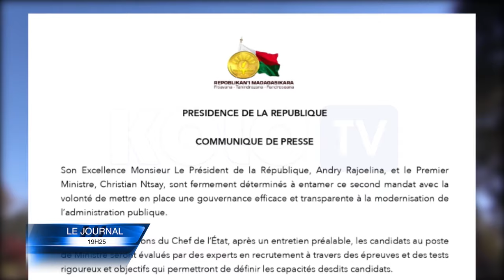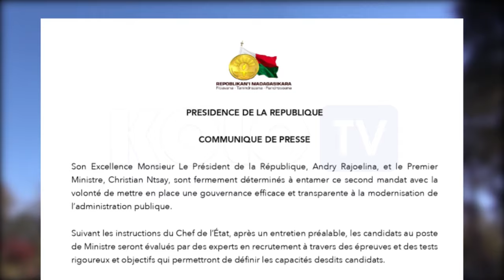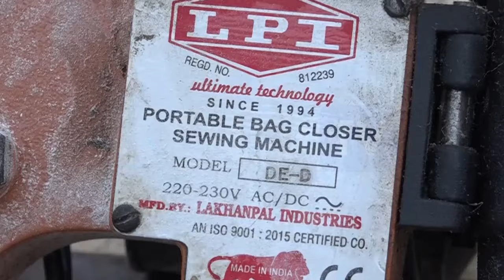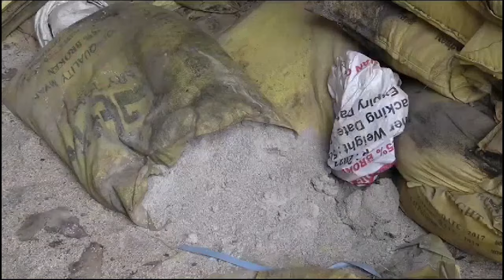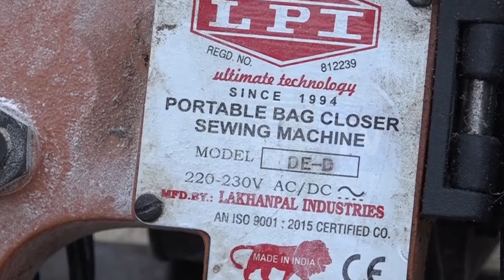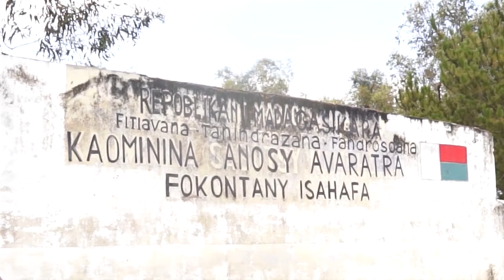JOURNAL DU 10 JANVIER 2024 BY KOLO TV